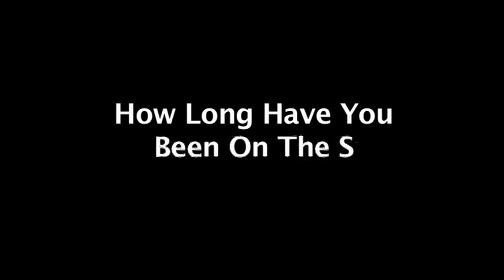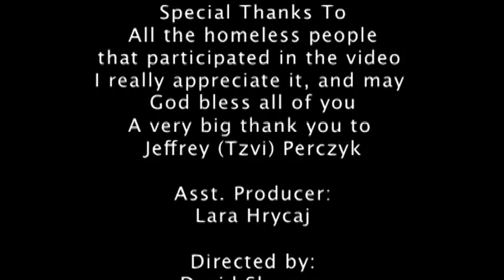Homeless in Detroit Documentary by David Shuman